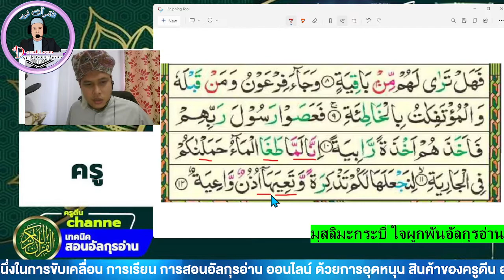มุสลิมะกระบี่ ฝึกอ่านสูเราะฮฺอัลฮากเกาะฮฺอายะฮฺที่ 8-12